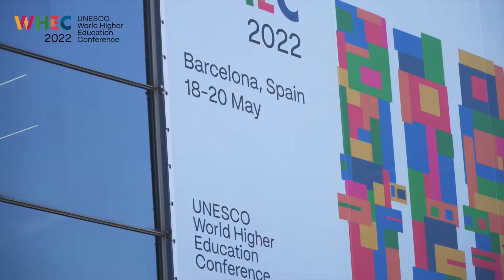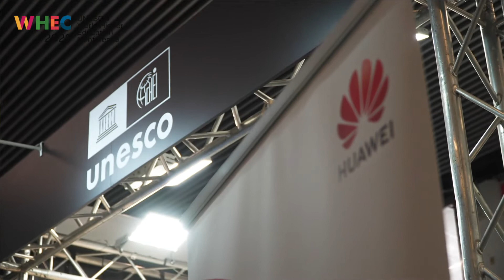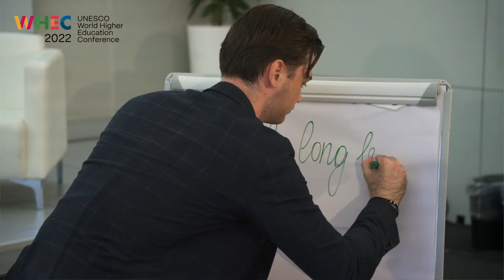Seeds Alumni in Huawei Digital Talent Summit and UNESCO WHEC 2022 Highlight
During May 16th to 20th 2022, Huawei hosted the Digital Talent Summit as a part of the UNESCO World Higher Education Conference. Check out some key moments during the event! ​
Over 80 experts from the education sectors attended to discuss how technology can play a key role in reinventing higher education for a sustainable future. During the summit, our program was celebrated with the launch of Seeds for the Future scholarship! 🎉 On top of that, 10 of our alumni joined us on-site and developed a digital skills toolkit to find a solution to MapTheGap. ​We thoroughly enjoyed hearing the voices of the young generation to build a better digitalized and sustainable future!​WHEC2022